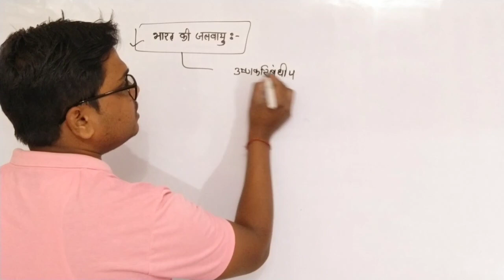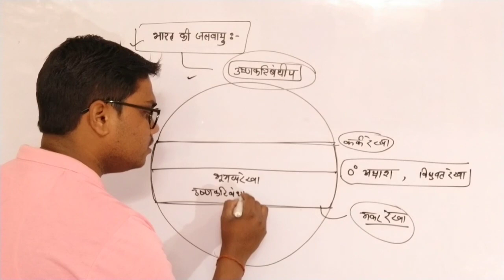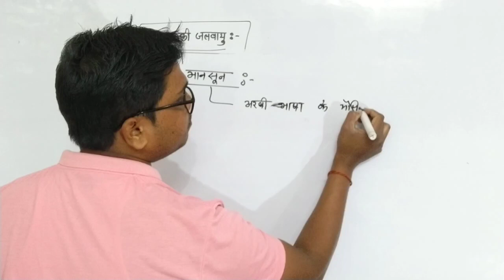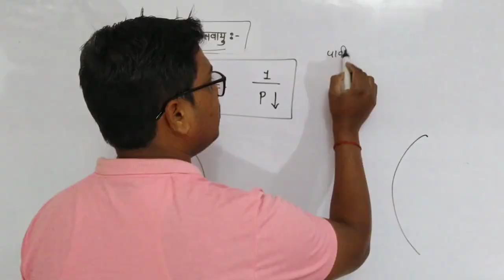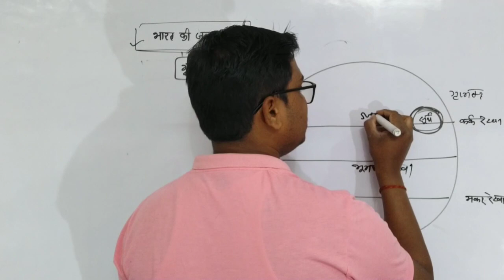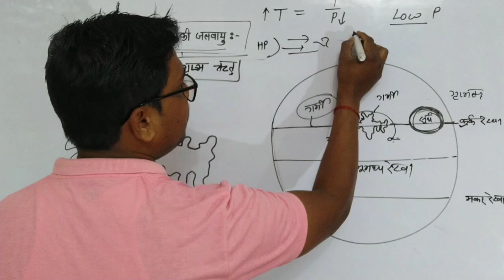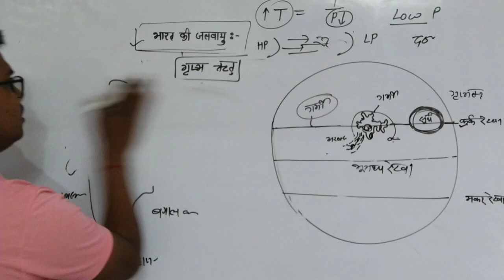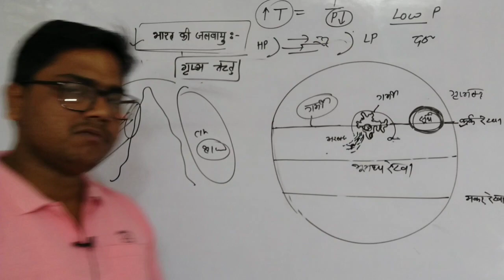सरकारी नौकरी का ब्रह्मास्त्र क्लास,, भारत का जलवायु,, by Vijay Singh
Vijay GS world family
most important geography ki class
daily geography ki class
all competetive exam
Bharat ka bhogol
Bharat ki jalvayu
jalvayu